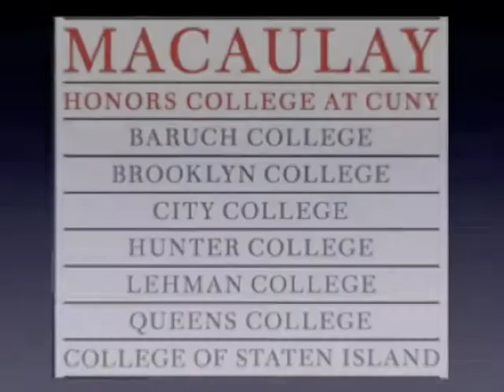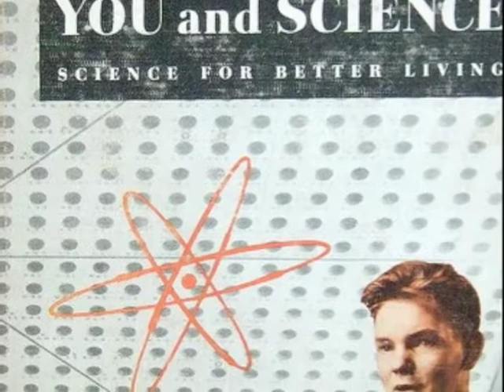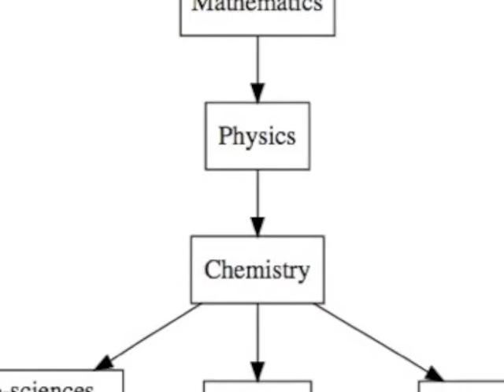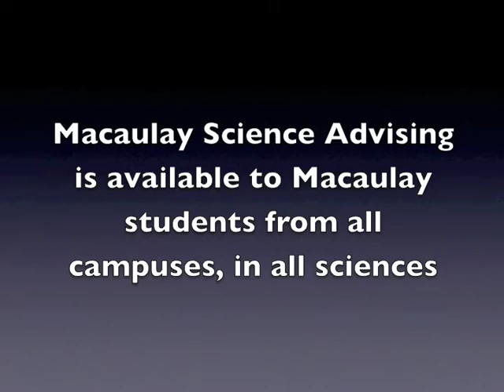Macaulay Science Advisor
Macaulay now offers science advising.  Meet the Macaulay Science Advisor, Professor Spiro Alexandratos, and learn about both parts of that title--"Science" and "Advisor."